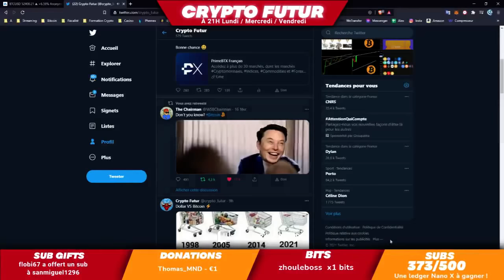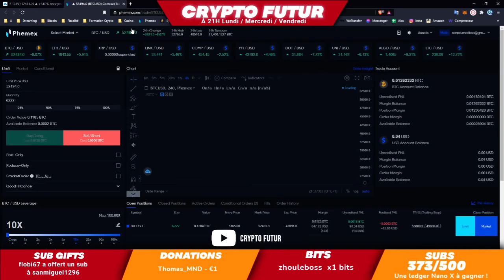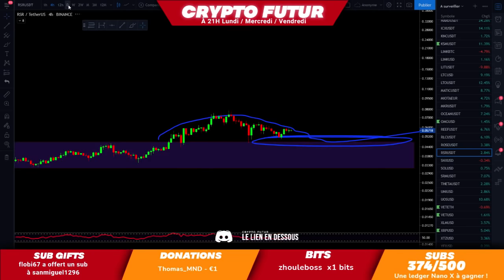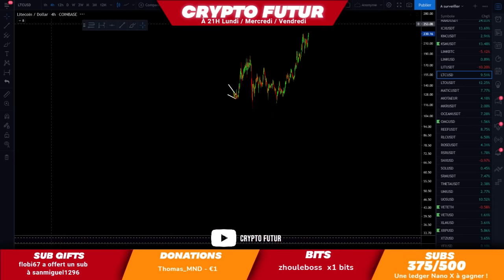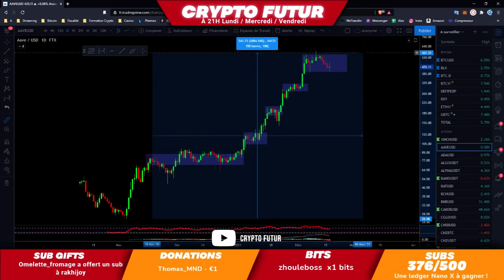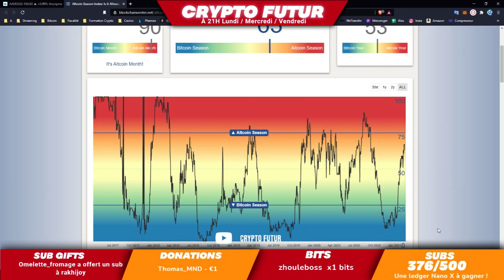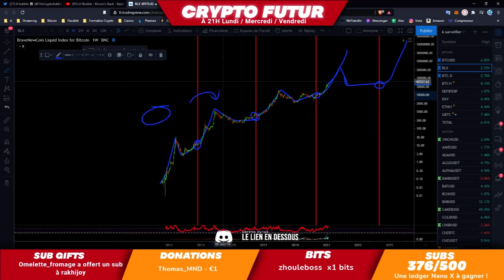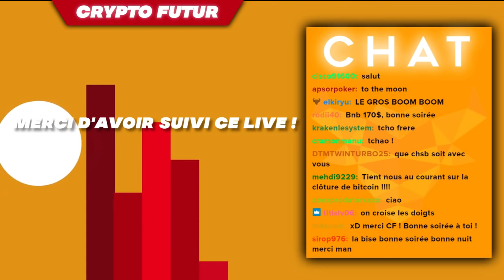BITCOIN SEASON / ALTCOIN SEASON MON AVIS ! ✅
Mes jours de live à 21h : Lundi, Mercredi, Vendredi

🔥 50% de votre dépôt offert :
CODE : 50FIRSTDEP
🔥 -50% sur toutes vos transactions :
CODE : 50LESSFEES

✅ 600€ offert sur BYBIT :
👉 Code : WIN$500

Dans cette rediffusion, je vous fais l'analyse du bitcoin et des autres crypto. Je fais une analyse technique de l'ensemble du marché et je répond à toutes vos questions sur les cryptos ou autre.

✅ Sommaire de la vidéo :
 00:00 : Intro
 11:20 : Analyse crypto + Question / réponse
 01:13:15 : Outro